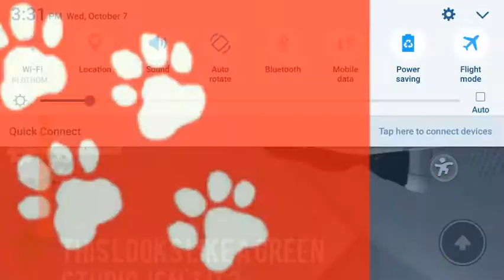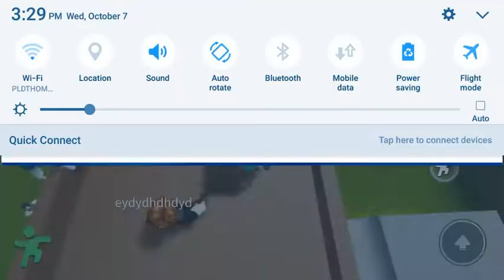Wee! | Roblox Ragnoll Engine Expiremental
Clearly OxyanFaux had fun really.

Episode Music
Michael Ramir C. - A Strange Feeling
WATERCAT - Romeo Chrobinson
To the space

Intro and Outro Music (Could be using these songs)
FOREVERT - Shanhai
HEUX - Headstart 2019
Koichi Morita - Still
Hinkik - Skystrike

ROBLOX is an online virtual playground and workshop, where kids of all ages can safely interact, create, have fun, and learn. It’s unique in that practically everything on ROBLOX is designed and constructed by members of the community. ROBLOX is designed for 8 to 18 year olds, but it is open to people of all ages. Each player starts by choosing an avatar and giving it an identity. They can then explore ROBLOX — interacting with others by chatting, playing games, or collaborating on creative projects. Each player is also given their own piece of undeveloped real estate along with a virtual toolbox with which to design and build anything — be it a navigable skyscraper, a working helicopter, a giant pinball machine, a multiplayer “Capture the Flag” game or some other, yet­to­be­dreamed-up creation. There is no cost for this first plot of virtual land but you'll need real money to buy ROBUX to buy gamepasses or items in the catalog for your avatar, but by participating and by building cool stuff, ROBLOX members can earn specialty badges as well as ROBUX.

🖑 Hi! If your new here

Welcome to OxyanFaux!
We play games for this channel! Mostly ROBLOX games! Unfortunly we may not show play real life games because it require humam permisson so only videogames shown ;)